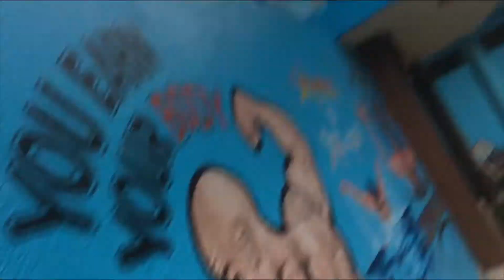Itne sare kapde le aya main 😂